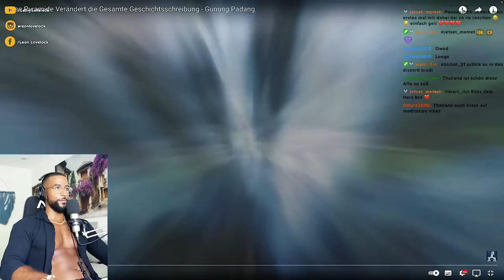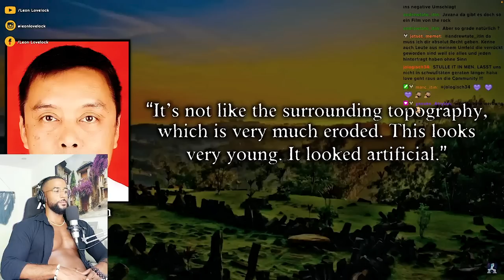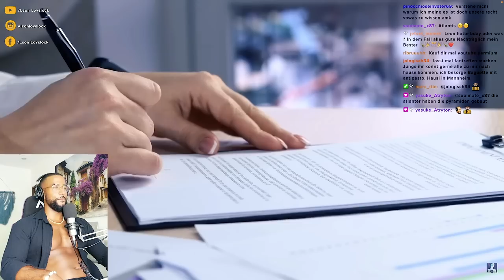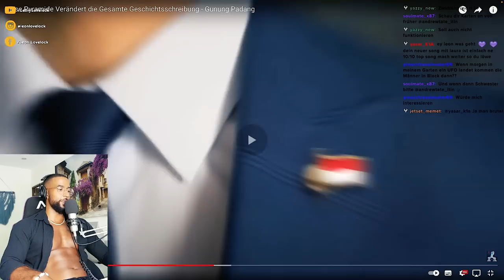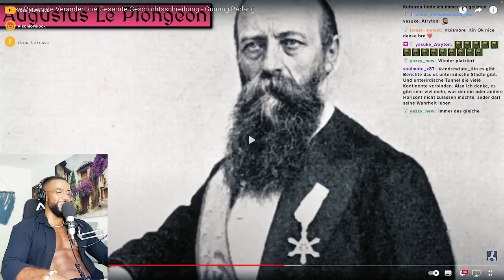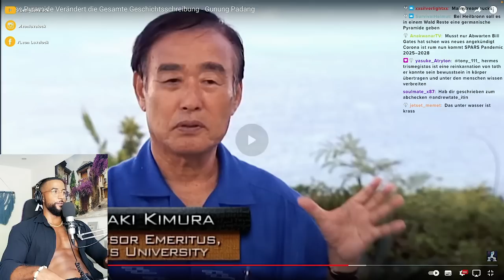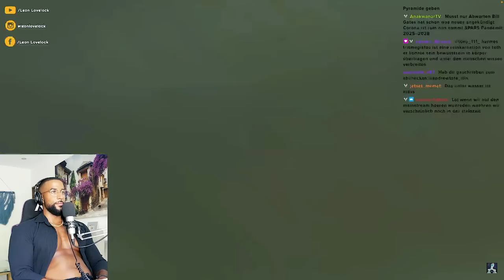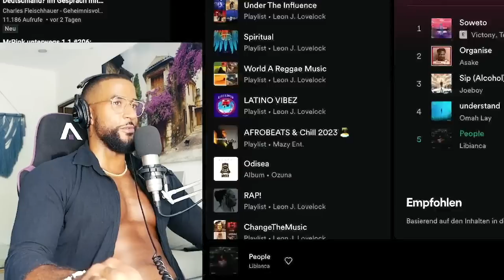DIESE PYRAMIDE VERÄNDERT DIE GESAMTE MENSCHLICHE GESCHICHTE! 😱 [DOKU] REACTION - Leon Lovelock